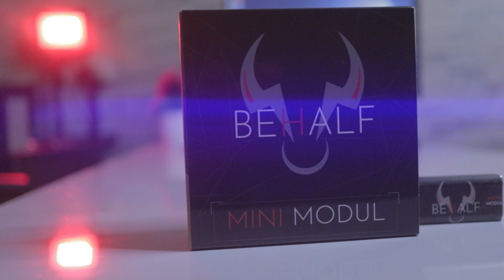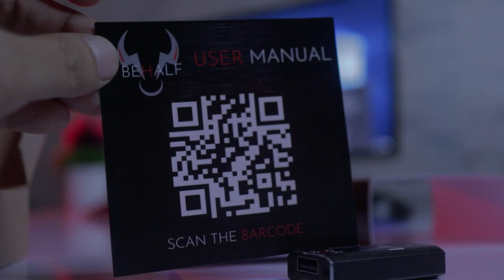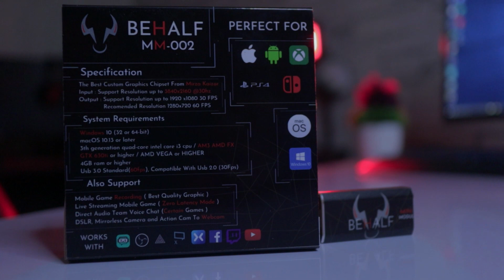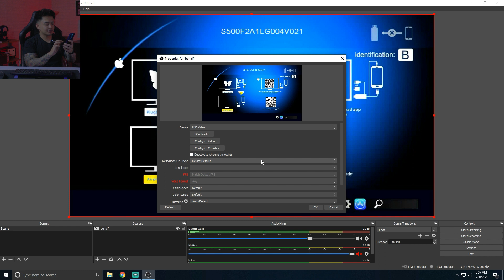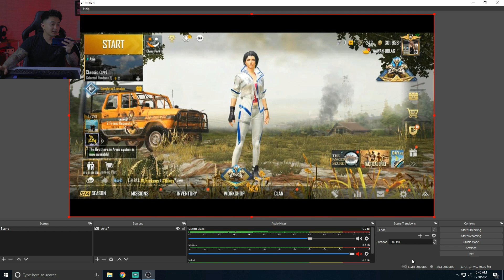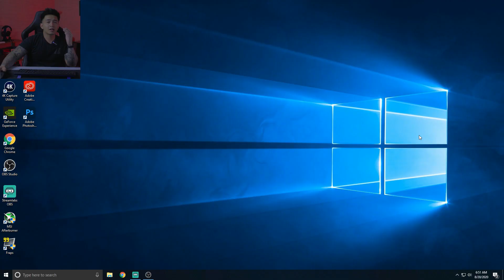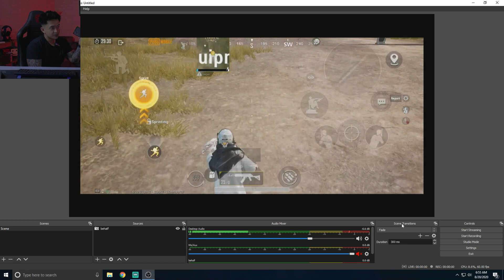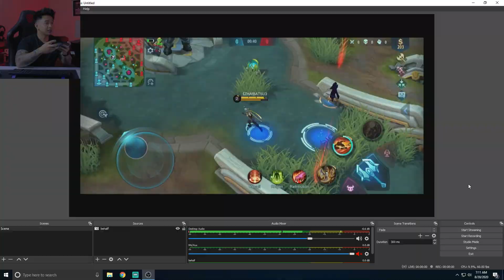GAME CAPTURE 300 RIBUAN UNTUK LIVE STREAMING GAME MOBILE BEHALF MINI MODUL, COCOK UNTUK ANDROID